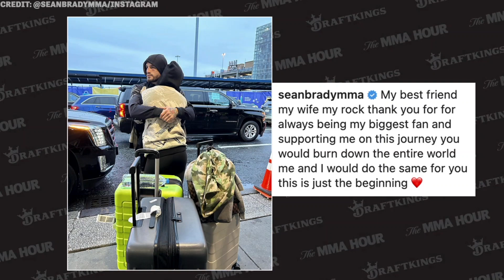Sean Brady Admits He ‘Mentally Froze’ at UFC 280 - MMA Fighting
Sean Brady discusses his loss to Belal Muhammad at UFC 280, the pressure of being undefeated, how he dealt with the loss, how he’s mixing things up with training, nasty messages from the fans, when he would like to return, and more.